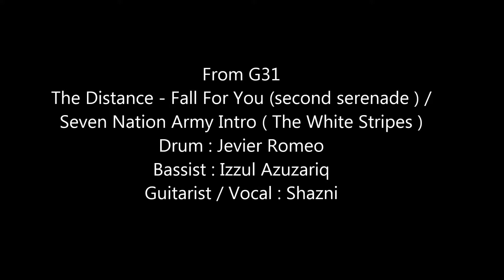THE DISTANCE ( G31) - Fall for you ( Secondhand serenade )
THE DISTANCE ( G31) - Fall for you ( Secondhand serenade ) / Seven Nation Army Intro ( The White Stripes ) ..We have won best performance...and it was AWESOME ...&..Full of blast... Thank you for our friends especially to G31 because you guys are ROCKING SO MUCH and keep support our to band and not forget thank to all people who come to see our performance last nights for our college dinner MPP.. Thank to Jevier Romeo for superrbb beat on your drum played..and thank to Izzul Azuza for keep the bass sound like hell yeahh... Wishing u the best for ur future especially on Medical Assistant Career...